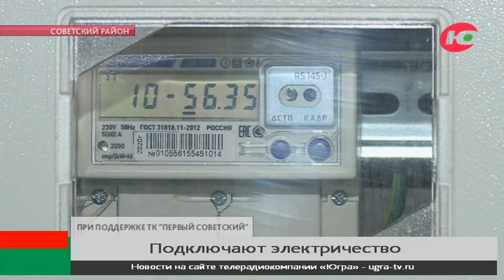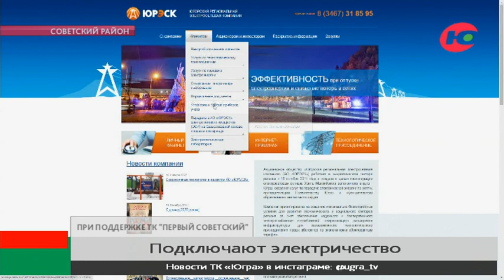В Советском районе развивают электросетевое хозяйство